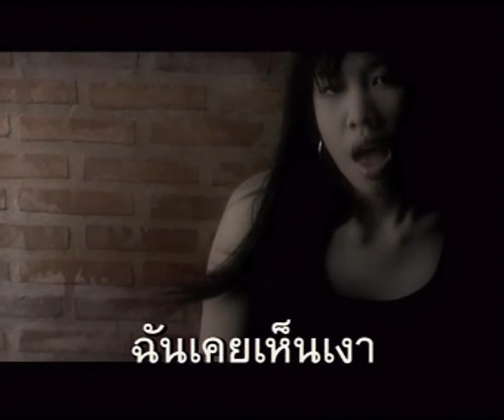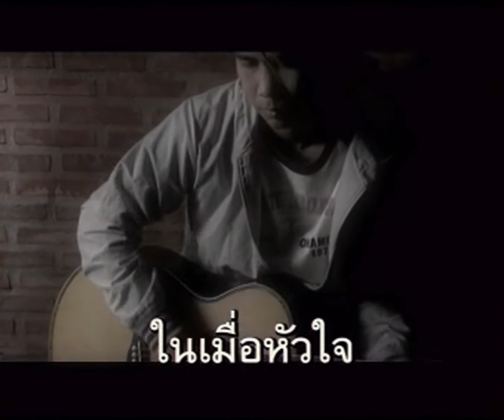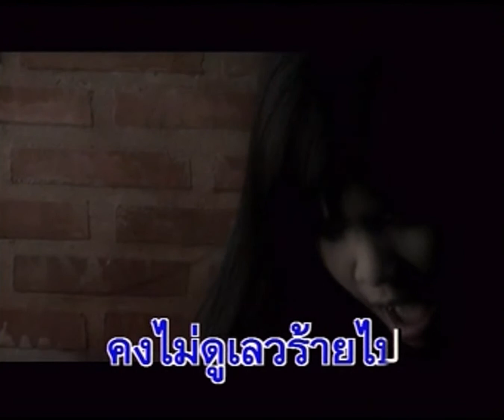ไม่ผิดใช่ไหม - Am Fine (แอมไฟน์)